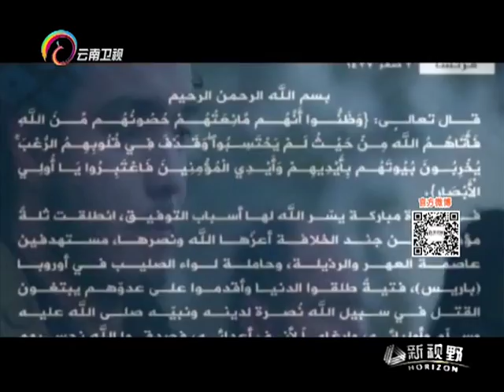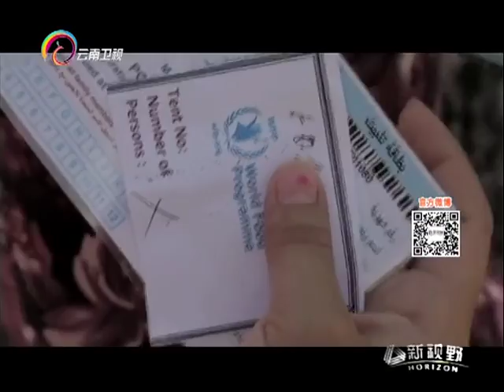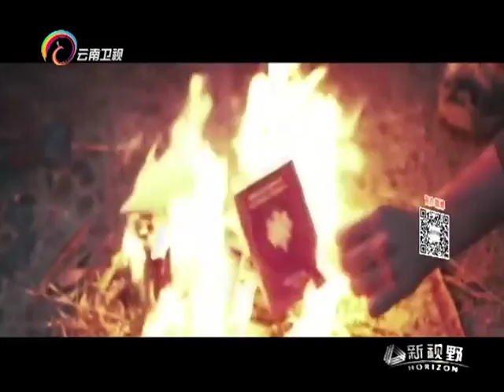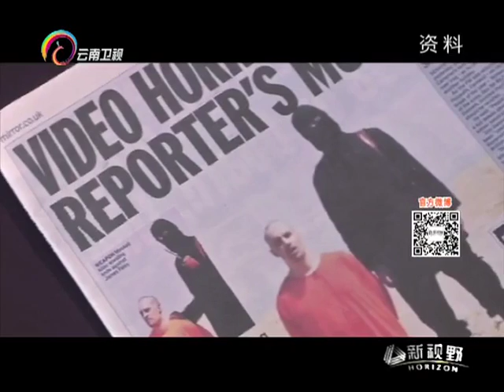20151208 新视野 直击法国巴黎恐怖袭击案